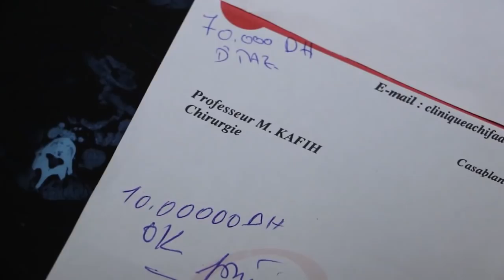خطأ طبي يقلب حياة شابة رأسا على عقب "انا ماشي حاملة "